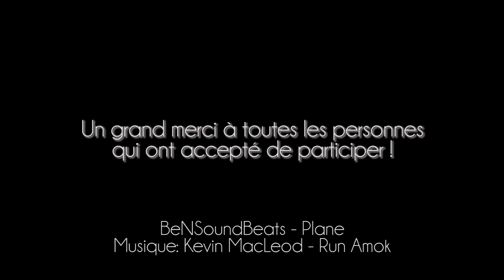Micro-trottoir: Connaissez-vous Clément Ader ? + bêtisier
Par curiosité, nous avons demandé à des passants s'ils connaissaient Clément Ader. Réponse en images, avec en prime un petit bêtisier !